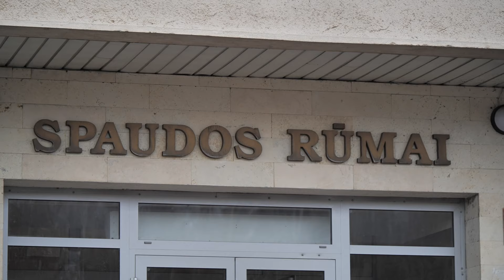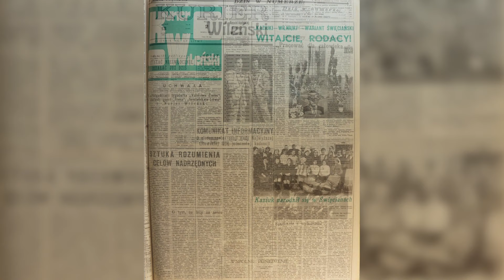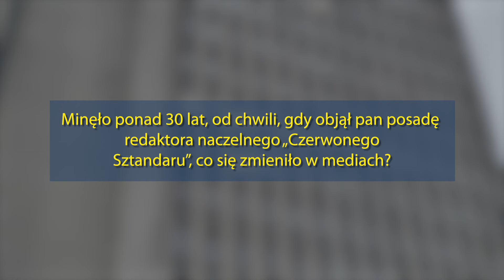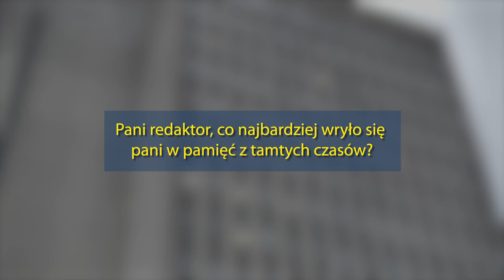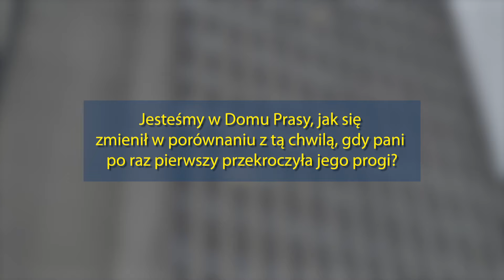Te same miejsce… Dom Prasy w Wilnie – historia po odzyskaniu przez Litwę niepodległości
37 lat pozostaje symbolem mediów na Litwie, łączył i nadal łączy polskie, litewskie i rosyjskie media. W 1991 roku, gdy kraj dążył do niepodległości został zaatakowany i przejęty przez sowieckich żołnierzy. Dom Prasy w Wilnie jest świadkiem najnowszej historii litewskiej stolicy, łączy ludzi i czasy współczesne i te, gdy Litwa była jeszcze sowiecką. O tym, jak się zmienili Polacy, polskie media i… Dom Prasy rozmawiamy ze Zbigniewem Balcewiczem, redaktorem naczelnym „Czerwonego Sztandaru” i następnie „Kuriera Wileńskiego”, oraz Renatą Widtmann, redaktorem radia „Znad Wilii”, znaną polską dziennikarką na Litwie.